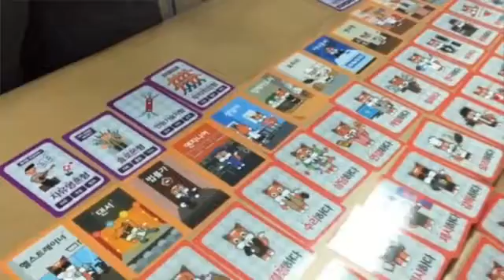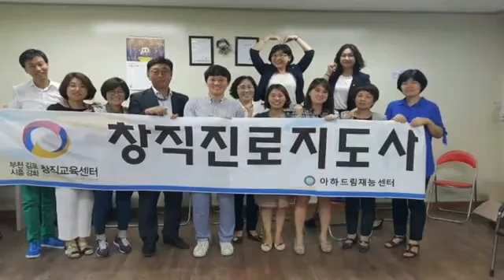창직진로지도사 양성과정 부천창직교육센터 (Created